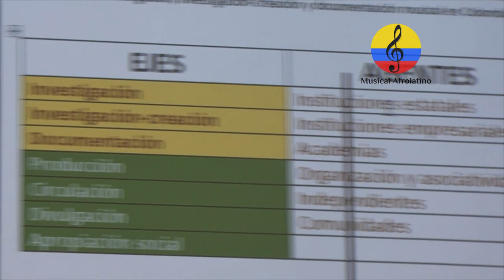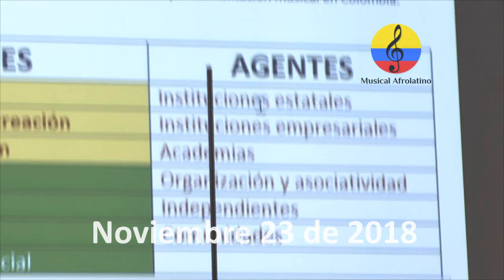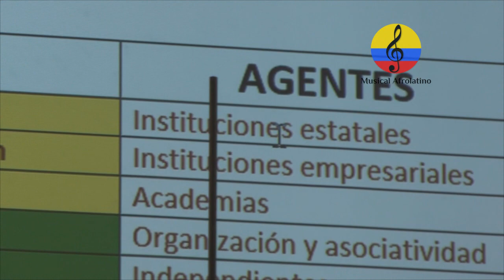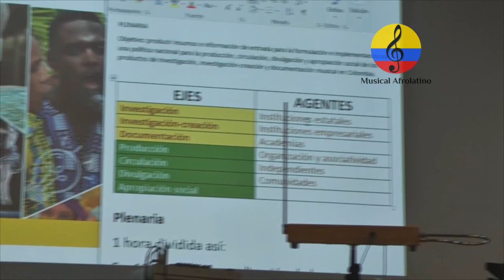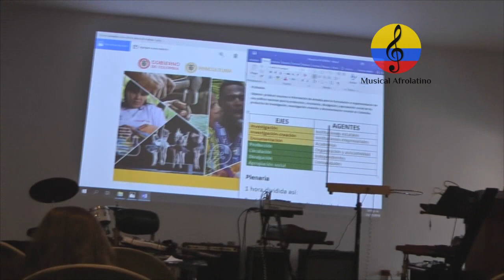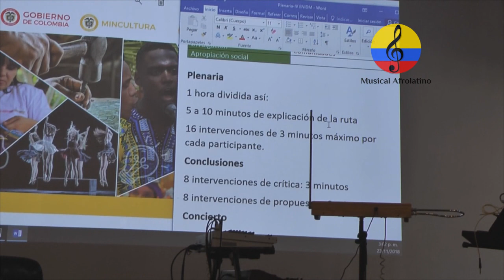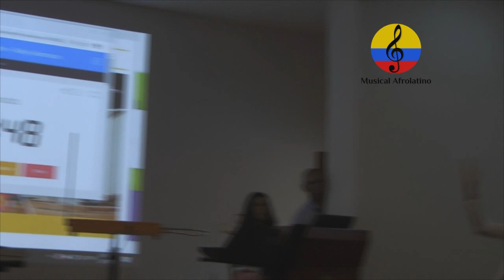Investigación musical en Colombia. Plenaria. Intervenciones, X parte. Bogotá, 2018